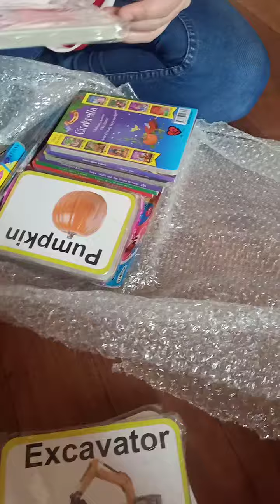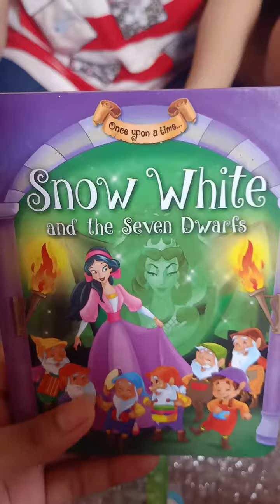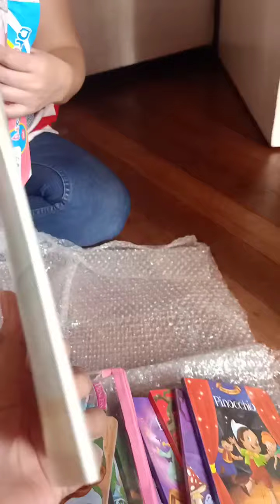Shopee haul,,521 pesos 20 items na❤️/Bianca Amparado